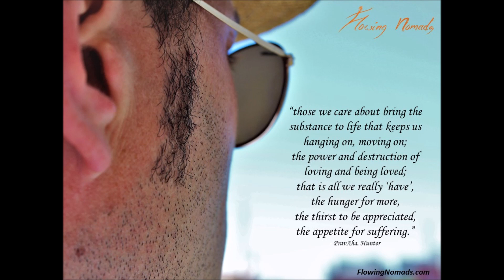Yogi Hunter for South Africa Survivor | Season 7 Island of Secrets | Philippines 2019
Hunter is a Yoga instructor from Cape Town, South Africa.
He would be a perfect contestant for Survivor for so many reasons and so many more we couldn't predict or mention...
We present you a man who can not only make fire and find food, but entertain us along the way...